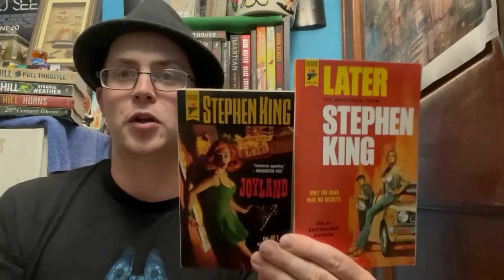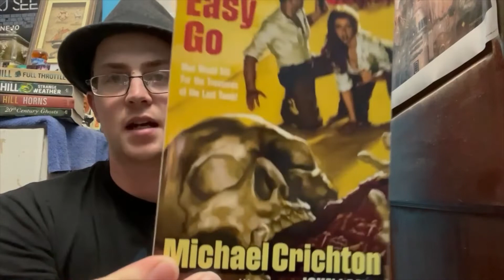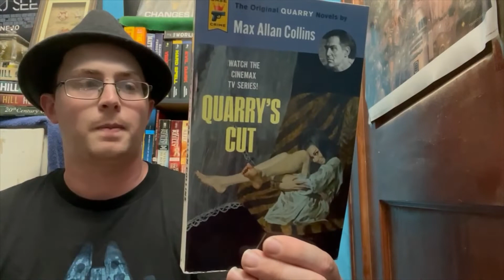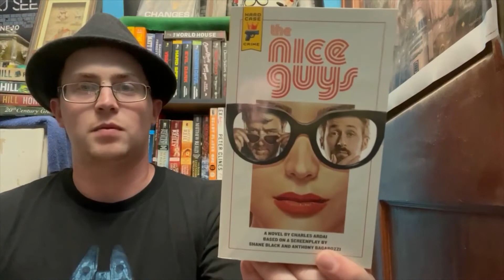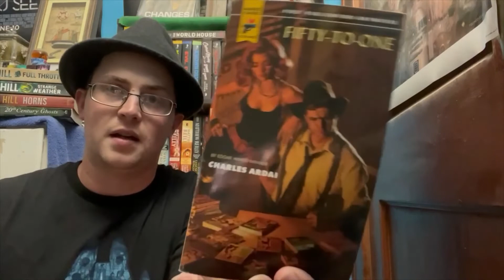Why I Love...Hard Case Crime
I share my thoughts on one of my favorite reading imprints: Hard Case Crime.